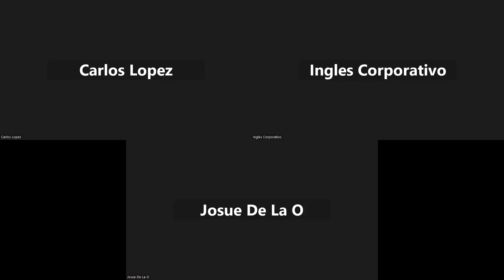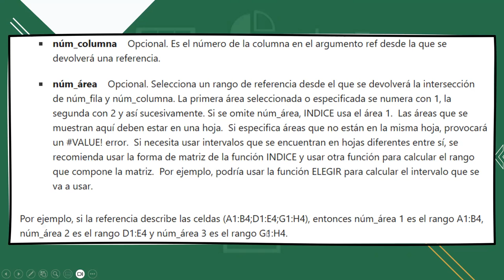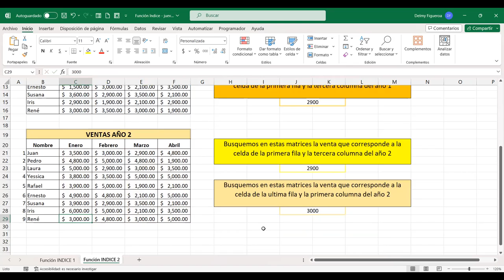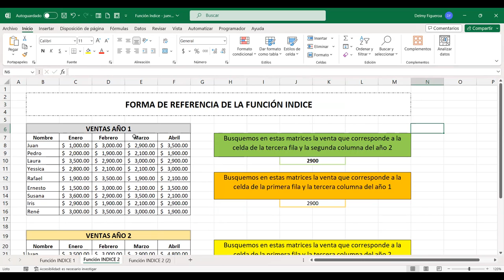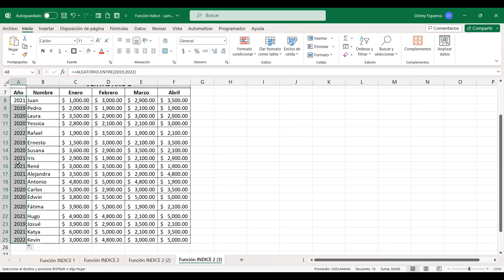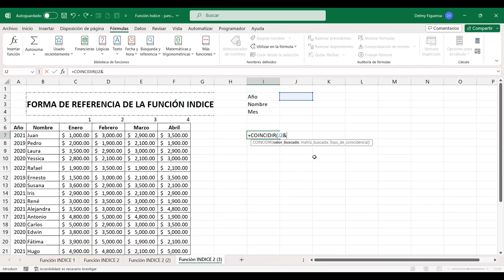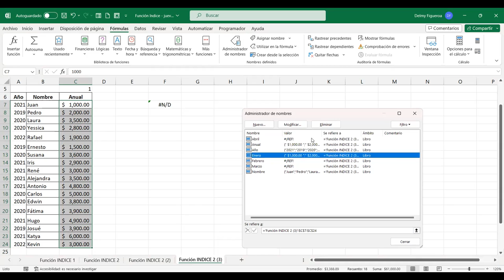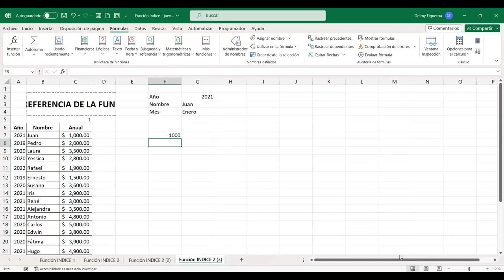SESION 8-5/10/2023-EXI-01-8-9-PM-09-2023-FIGUEROA-FUNCIÓN INDICE